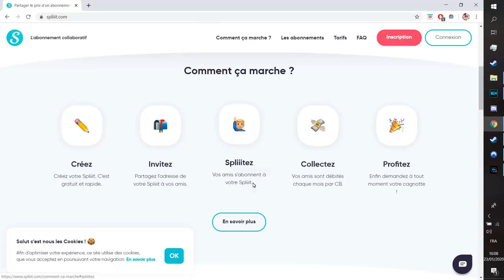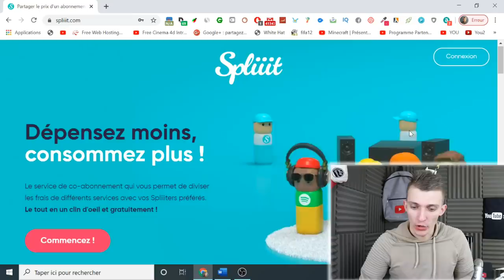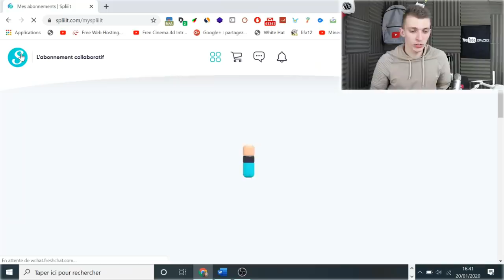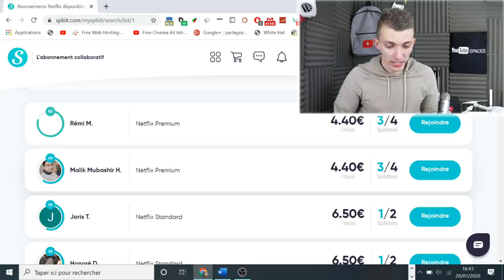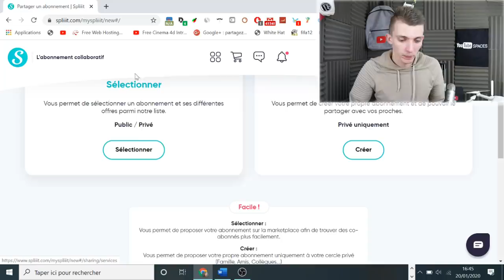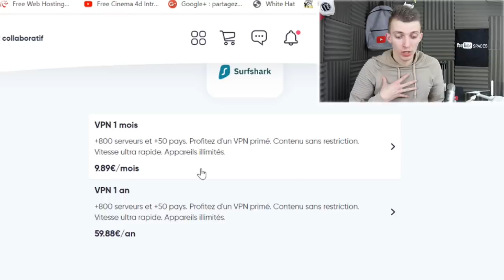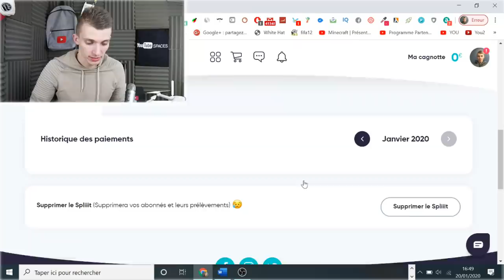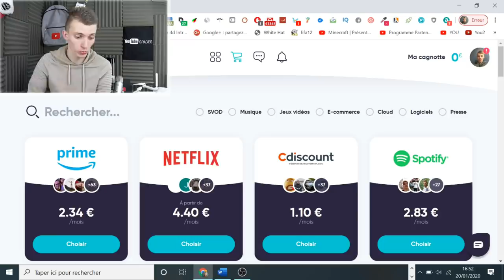Spliiit Présentation et mon avis !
Cette vidéo est en collaboration avec la marque Spliiit.
Molotov TV c’est possible ! Présentation de la plateforme spliiit. !
cette vidéo.

- Snap : ChristoLyonnais

Bon visionnage !

Un énorme merci pour ton visionnage.